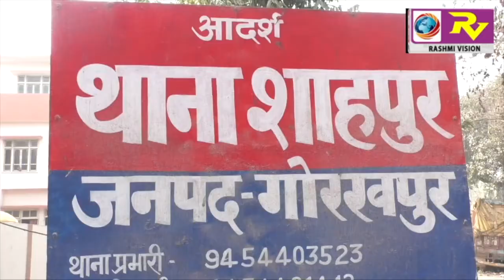लूट की चैन के साथ एक स्नेचर चढ़ा पुलिस के हत्थे, शाहपुर थाने पर सीओ गोरखनाथ ने किया खुलासा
लूट की चैन के साथ एक स्नेचर चढ़ा पुलिस के हत्थे, शाहपुर थाने पर सीओ गोरखनाथ ने किया खुलासा  GORAKHPUR NEWS 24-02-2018